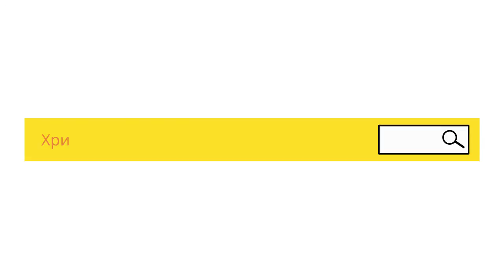3. Подняться к новым высотам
ОСВОБОЖДЕННЫЕ - Радиопрограммы Миссии "Pacific Garden"

 На этом канале вы увидите видео которое касается Библейской Миссии